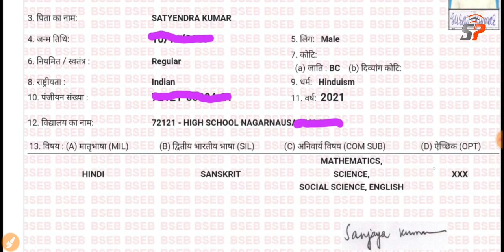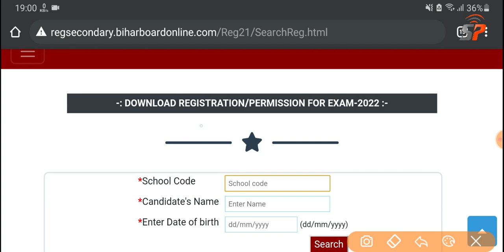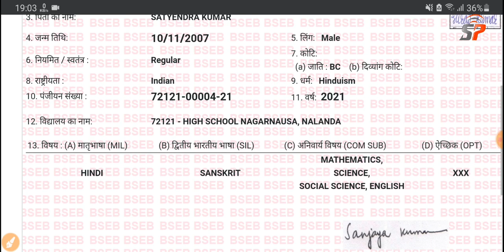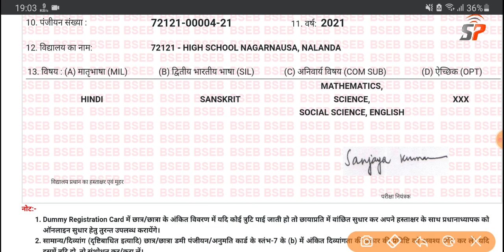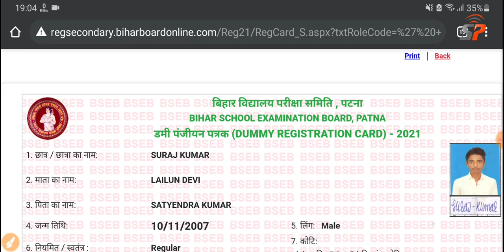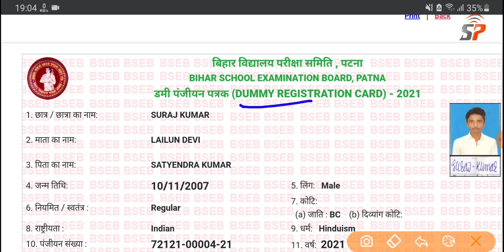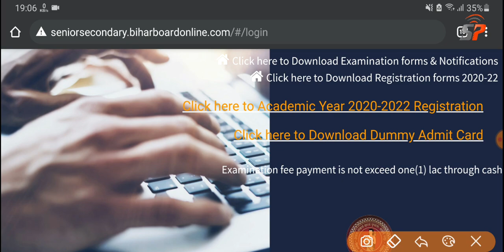Bihar Board 10th 12th Dummy Registration Card 2022 Download, BSEB Matric Inter Registration Card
BSEB matric Inter Dummy Registration Card Download Link 2022
class 12th dummy registration card download link available
class 10th bihar board matric dummy registration card download link

More Features :
1) Saari important books milengi solved video solutions ke saath
2) Previous year papers, Important PDFs, Question Bank
3) Crash Course, Mock Tests, Quiz
4) India's biggest student's community
& much more

3 Crore se zyada bachho ka bharosa!!

Bihar board class 12th exam 2022 dummy registration card download
bseb 10th class exam 2022 dummy registration card download
Bihar Board 10th 12th Dummy Registration Card Download
Class 10th 12th Exam 2022 Bihar Board Dummy Registration Card Download Link

Bihar Board Class 10th 12th matric inter exam 2022 Dummy Regio Card Download